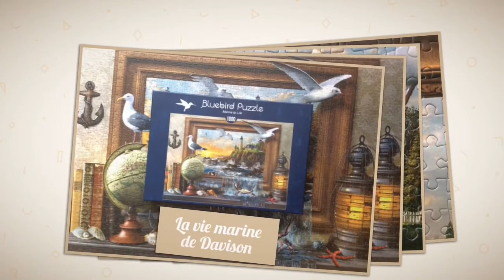La vie marine de Davison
Sentez l'embrun marin! entendez la corne de brume! Avec cette fenêtre ouverte sur la l'océan d'où s'échappent  crabes, mouettes, étourneaux et autres étoiles de mer pour envahir votre salon comme dans un Jumanji.  L'artiste britanique Dominic Davison nous incite à un voyage marinier avec cette œuvre nommée "Marine to live".  Une sortie en mer de six heures avec ce puzzle Bluebird de 1000 pièces.